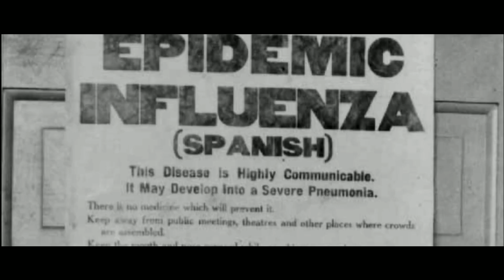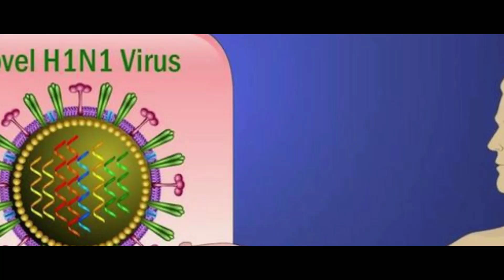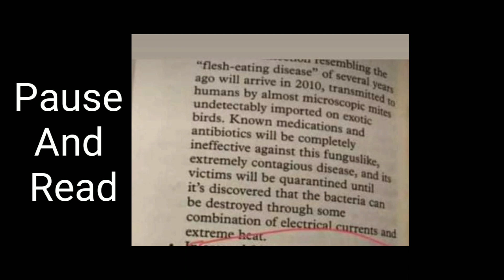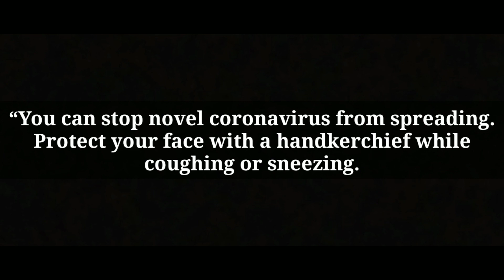Mystery of 100 year cycle of pandemics || Freaky Shadow || Corona Virus(with captions)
Today we've discussed about the mystery of 100 year cycle of pandemics.
Disease and illnesses have plagued humanity since the earliest days, our mortal flaw. Widespread trade created new opportunities for human and animal interactions that sped up such epidemics. Malaria, tuberculosis, leprosy, influenza, smallpox, and others first appeared during these early years.

The more civilized humans became – with larger cities, more exotic trade routes, and increased contact with different populations of people, animals, and ecosystems – the more likely pandemics would occur.

Here are some of the major pandemics that have occurred in exactly 100 years of interval. In this coincidence or what let us decide by beginning with the recent pandemic Corona Virus. So hello guyz you're watching freaky shadow and in this video we're going to discuss about the 100 year cycle of pandemics tyat is in each hundred year a big pandemic affects the humanity badly. So the questions which comes to our mind is how and when this hundred year pandemic cycle started and is this mysterious or there is some reasons behind it. before you start watching this video make sure to subscribe our channel and like our page Awesome mathematics.
Hope you all liked the video then please share it with all your family friends relatives and with everyone.

There's hardly anyone left in this world who would have not heard about Corona Virus. Corona Virus or COVID-19 has created a big havoc in the current world and has gained the suffix of Pandemic. As of 18th March,2020 there are almost 200,000 cases have been reported among which almost 8 thousands people have been died and 83 thousands have recovered. At the end of this video we'll share an interesting fact about Corona virus therefore must watch the video till last. Now lets get back to exactly 100 years in past,exact 100 years on 1920. That was the time of Spanish flu. The 1918 influenza pandemic was the most severe pandemic in recent history. It was caused by an H1N1 virus with genes of avian origin. Although there is not universal consensus regarding where the virus originated, it spread worldwide during 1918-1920. The number of deaths was estimated to be at least 50 million worldwide with about 675,000 occurring in the United States. This time too the nature had repeated her cruelness on humans as the spanish flu was caused exactly 100 years later after the Cholera Pandemic in Asia during 1820s. The first cholera pandemic (1817–24), also known as the first Asiatic cholera pandemic or Asiatic cholera, began near the city of Calcutta and spread throughout Southeast Asia to the Middle East, eastern Africa and the Mediterranean coast.[1][2] While cholera had spread across India many times previously, this outbreak went further; it reached as far as China and the Mediterranean Sea before subsiding. Hundreds of thousands of people died as a result of this pandemic, including many British soldiers, which attracted European attention. This was the first of several cholera pandemics to sweep through Asia and Europe during the 19th and 20th centuries. This first pandemic spread over an unprecedented range of territory, affecting almost every country in Asia.The total deaths from the pandemic remain unknown.  But this Cholera pandemic was also not the starting phase of this 100 year cycle of Pandemics. This continuation was started from 1720s. When the great plaque in Marseille outbroked. The Great Plague of Marseille was the last of the significant European outbreaks of bubonic plague. Arriving in Marseille, France in 1720, the disease killed a total of 100,000 people: 50,000 in the city during the next two years and another 50,000 to the north in surrounding provinces and towns.The origin of this plague is yet unknown but some says it came from the ships. Now the biggest confusion which comes to our mind is how is this possible.In the past 4 centuries why it's all repeating. These all things are really mysterious and the existence of Corona virus was also predicted but No doubt the answer we want,the reason we all wanna know  is we ourselves the humans.The damage which we're causing to our planet is really devastating.That's why the nature is finding a way to recover herself from the damages we're causing to it. That's all for today hope you love the video then please share this video to all your friends family and with everyone and if you're new to our channel then please subscribe our page or if you're new to our page then please like awesome mathematics.